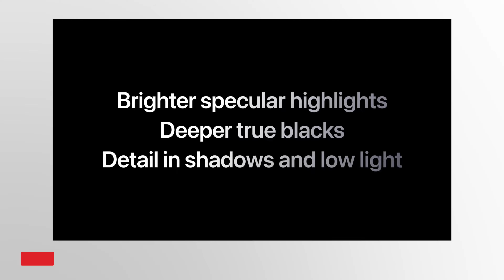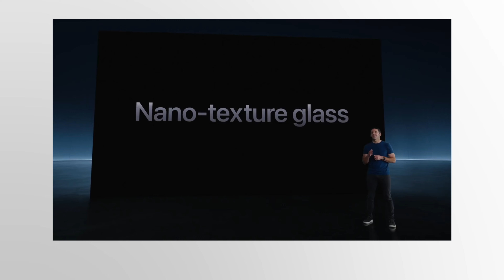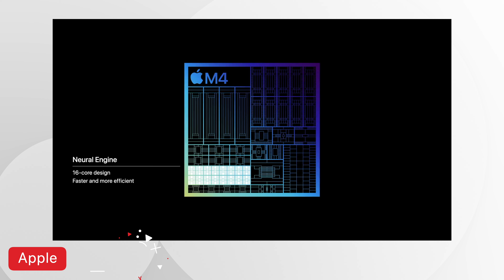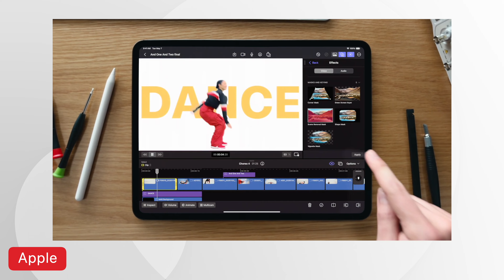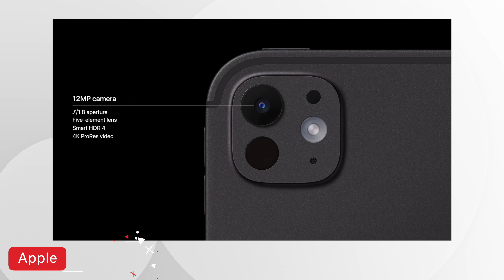iPad Pro M4 Основные отличия!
Apple выпустила новые модели iPad Pro M4, обновленную клавиатуру Magic Keyboard и Apple Pencil Pro. В этом видео собрал новые функции этого устройства, которые помогут вам решить, стоит ли его покупать.